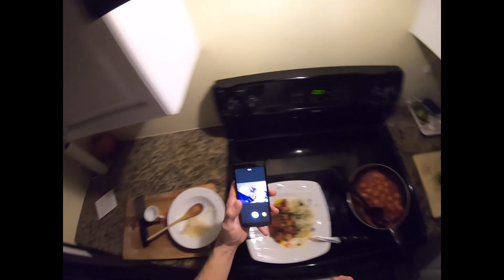POV Cooking Vlog #4 - Chicken meatballs in tomato sauce - Full Video No Edit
Another day in my kitchen for a full no edit cooking Vlog!

This is not a tutorial or a cooking show, it's just me sharing my moments in the kitchen :)